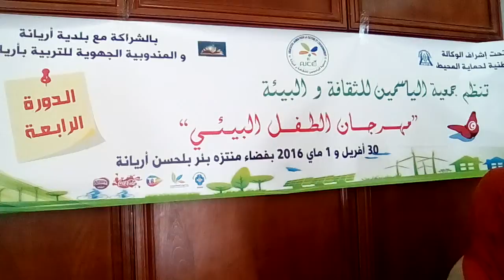النشيد الوطني التونسي في مهرجان الطفل البيئي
جمعية الياسمين تحتفل بمهرجان الطفل البيئي في دورته الرابعة بالتعاون مع مندوبية التربية بأريانة و بلدية أريانة و الوكالة الوطنية لحماية المحيط